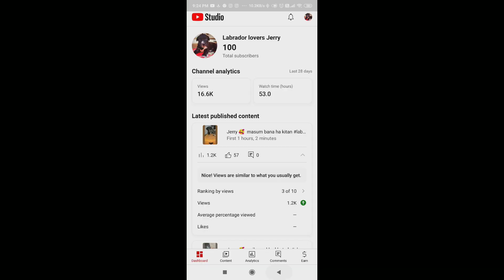day 1 to day 30 😋youtube